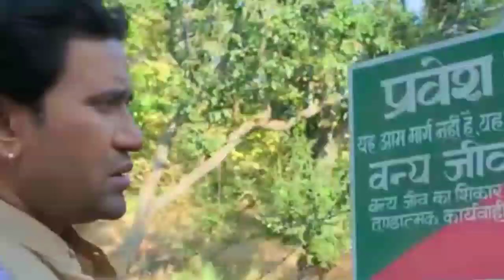गबरू Upcoming Bhojpuri Movie Trailer Review । Dinesh Lal Yadav Nirhua New Movie । आम्रपाली दुबे New